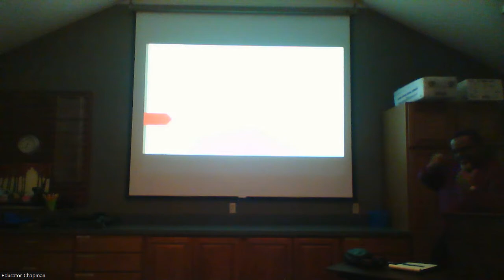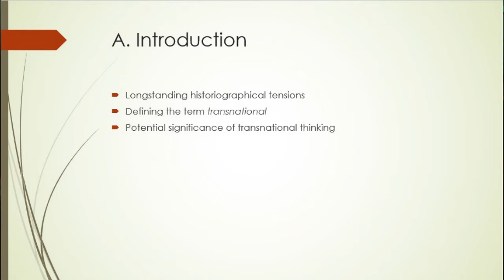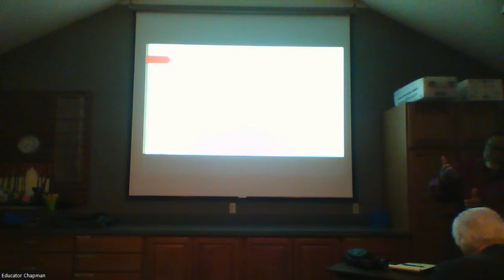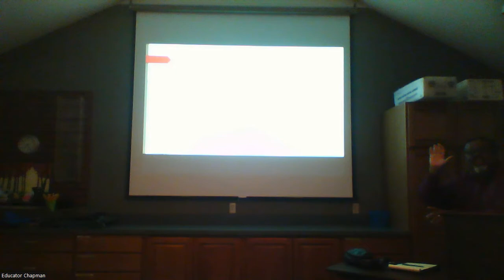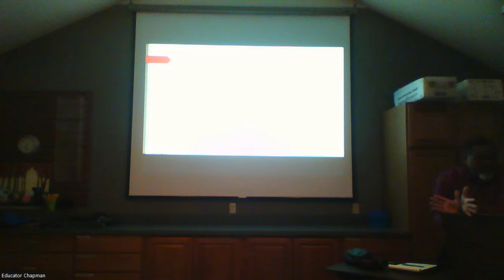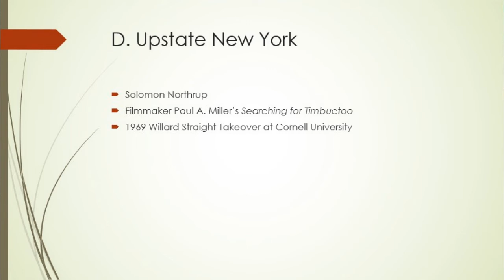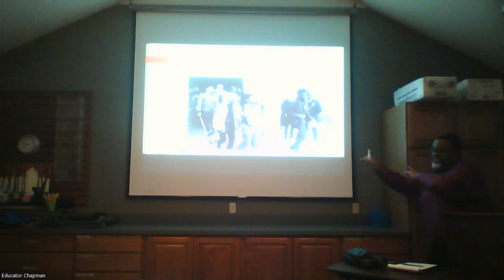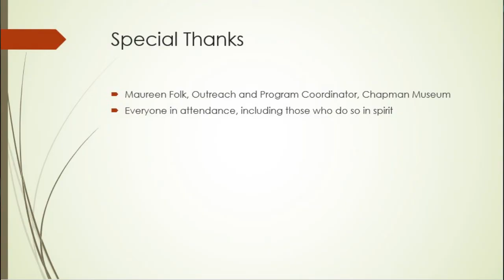Revisiting Black Histories: Local Stories, Transnational Impact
Dr. Winston Grady-Willis, professor & director of the Black Studies Program at Skidmore College presents his talk, Revisiting Black Histories: Local Stories, Transnational Impact. Scholars can better illuminate themes in African American and global African history when local experiences are placed in transnational context. Drawing specific examples from nineteenth and twentieth-century Black freedom struggles, we can better appreciate the impact of local histories. What possibilities exist for connecting the local to the transnational in Upstate New York?

This talk was originally presented in person at the Chapman Museum on Wednesday, July 13 as part of our ongoing series, Conversations with the Past.

To support our ongoing lecture series, please consider donating to the Chapman